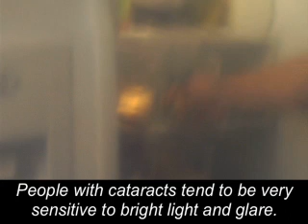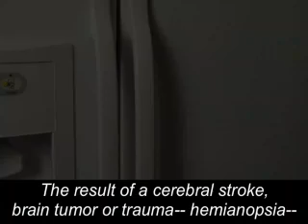Vision Simulations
Here's your chance to see for yourself what the most common age-related eye conditions look like.